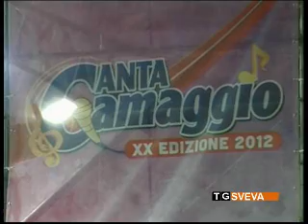Ha vinto al solidarietà: il Cantacamaggio chiude la sua avventura tra musica e sfilata di star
Si è conclusa ieri l'edizione 2012 del "Canta Camaggio", la kermesse musicale andata in scena sul palco del Palasport di Andria. Musica e solidarietà, per un appuntamento alla sua ventesima ed ultima edizione.